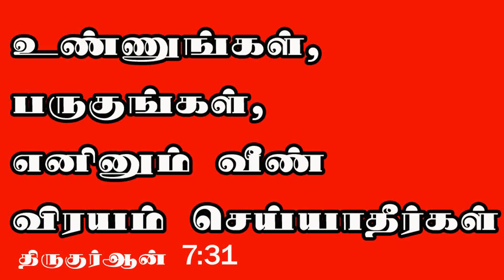kothamalli chutney | coriander chutney | கொத்தமல்லி சட்னி in tamil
kothamalli chutney | coriander chutney | கொத்தமல்லி சட்னி in tamil @riyazdesk